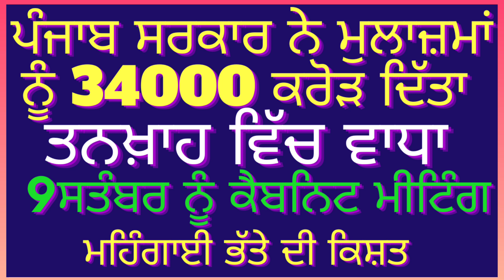Punjab Cabnit Meeting Chandigarh | 6th Pay commission Punjab latest news today